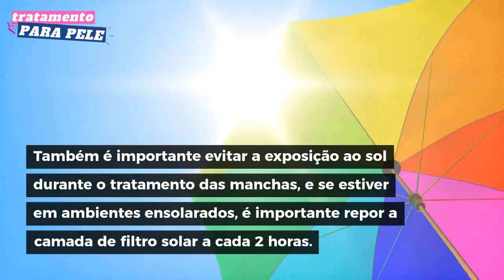Melasma? Conheça 2 Tratamentos Eficazes Contra as Manchas no Rosto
Para tratar o melasma, que é composto por manchas escuras na pele, podem ser usados cremes clareadores, como a hidroquinona ou tretinoína, ou feitos tratamentos estéticos, como laser, peeling químico ou microagulhamento, orientados pelo dermatologista.
O melasma é mais comum em regiões expostas ao sol, como o rosto, por isso, é muito importante o uso de protetor solar para que o clareamento seja satisfatório e para que não surjam novas lesões. Além disso, o melasma pode ter diversas causas, como alterações hormonais da gravidez, uso de anticoncepcionais, uso de alguns remédios ou envelhecimento, por exemplo. Entenda melhor quais são as principais causas de melasma.
O melasma tem cura, e o melhor tratamento varia de acordo com o tipo, o local do corpo afetado e a profundidade da mancha, que pode ser superficial, ou epidérmica, profunda, ou dérmica, e mista, portanto é importante conversar com o dermatologista para decidir qual o tratamento ideal:
1. Protetor solar
É o tratamento mais importante para o melasma, pois nenhum outro tratamento será efetivo sem a proteção da pele contra os raios solares. O protetor solar deve ser usado com o fator mínimo de 15 FPS, todos os dias, mesmo que que o dia esteja nublado ou que a pessoa permaneça em locais fechados.
Também é importante evitar a exposição ao sol durante o tratamento das manchas, e se estiver em ambientes ensolarados, é importante repor a camada de filtro solar a cada 2 horas.
2. Cremes clareadores
Os cremes que clareiam manchas são muito eficazes, pois fazem um tratamento a longo prazo, mas com resultados duradouros, podendo ser usados em qualquer local do corpo:
Hidroquinona, contém um princípio ativo clareador, e deve ser usado por 1 a 2 vezes ao dia, mas por tempo limitado, devido a efeitos irritantes na pele, como descamação e coceira;
Retinoides, usados em forma de creme ou gel, são úteis para reduzir o escurecimento da pele;
Corticoide tópico, em pomadas, pode ser usado por um curto período de tempo, para diminuir a inflamação da pele que pode causar manchas;
Ácido azeláico, também tem um efeito no controle da quantidade de melanina e escurecimento da pele;
Outros ácidos como ácidos kójico, glicólico e salicílico, são presentes em tratamentos cosméticos, e são mais eficazes quando em associação com outros ácidos, para auxiliar no clareamento e renovação da pele.
O tempo de tratamento varia de acordo com o produto utilizado e com a profundidade da pele afetada, e os resultados podem começar a ser vistos após 2 a 4 semanas de tratamento, que pode durar até cerca de 6 meses.